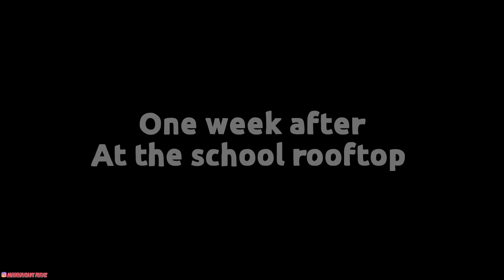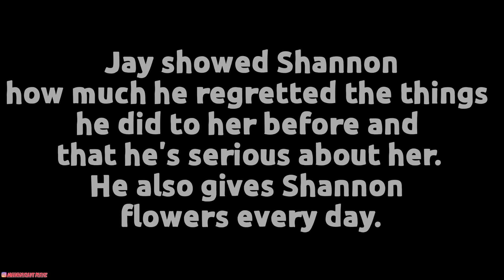My Bully Has A Crush On Me | GCMM | Gacha Club Mini Movie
Hi guys, You can now click the link here to Watch the Part 2 of the video.
Thank you and Enjoy Watching!!! See Yah Laterz!!!

The Tool/App I used for making this Video:
KineMaster - Pro Video Editor by NexStreaming USA, Inc. For Apple Devices
iOS Device: Iphone 7+
Game App: Gacha Club by Lunime Inc.
*All Pictures, Backgrounds, Musics & Clips are NOT OWNED BY ME!

"PLEASE DO NOT TRANSLATE THE VIDEO"

THIS VIDEO IS PURELY FOR FUN & NOTHING ELSE!
This Video is NOT for kids below 13yrs of age.